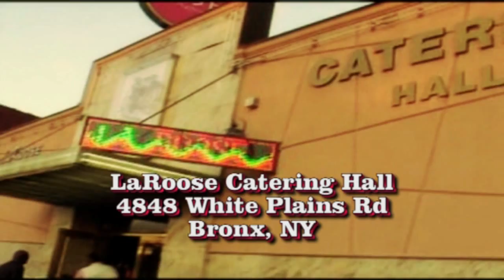Ninja From Dancehall 360 Degrees 50th Birthday Celebration on Dec 5th, 2014 Video Commercial